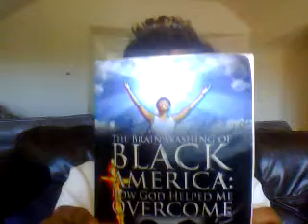The Brain Washing of Black America Chapter 13 What is Coming Out of Their Mouths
Video teaches God's sons and daughters to be spiritually discerning overcomers and victorious in the face of evil. The Brain Washing of Black America: How God Helps an Individual Overcome